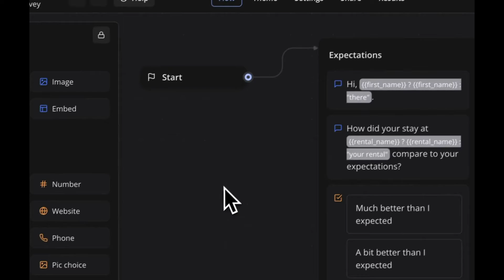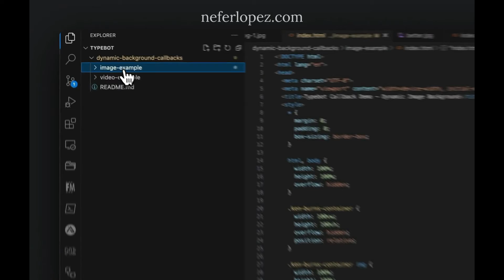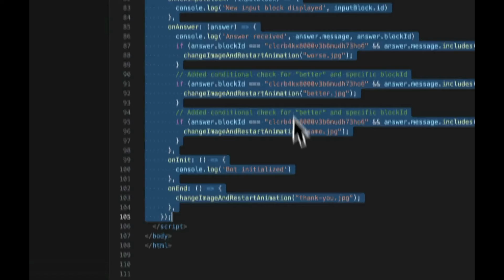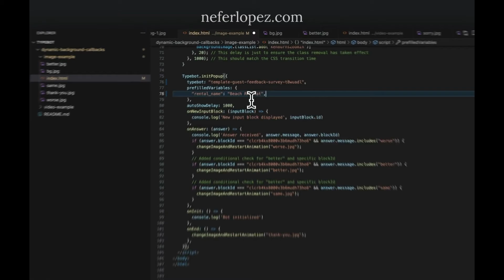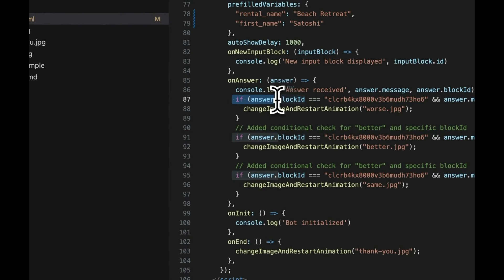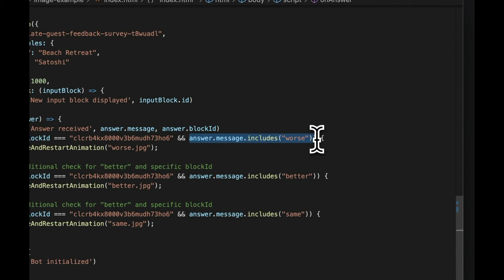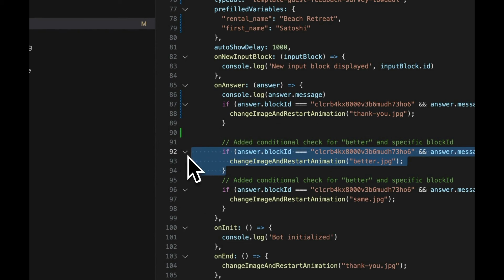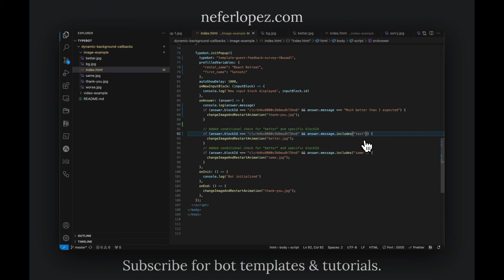Creating Dynamic Backgrounds with Typebot Callbacks: An In-Depth Tutorial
Discover how to set up your Typebot flow, Google Sheet, and replicate the code from the GitHub repo. Uncover little nuances and useful tips along the way. Don't miss out on this exciting opportunity to level up your skills and create amazing dynamic backgrounds. Tune in now and let's learn together!